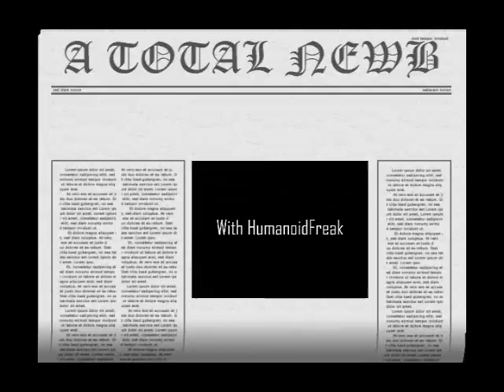A Total Newb #44 - Brain Lord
Not my kind of game.